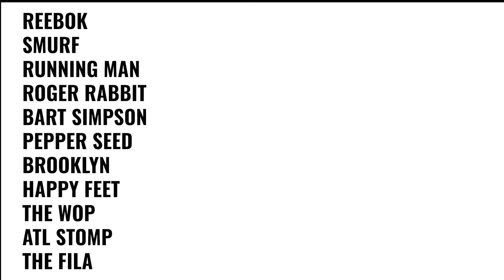Stand-up Class - Home Practice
Omdat we onze leerlingen en de gezelligheid van het Haags Hiphop Centrum missen, hebben we besloten om niet in beperkingen te denken maar in mogelijkheden tijdens deze gekke tijden.
Als jullie niet naar H3C kunnen komen, brengen we H3C naar jullie!

Samen met onze Hiphop Freestyle/Choreo docente Marilva hebben we een supertoffe les en challenge opgenomen. In dit filmpje zal ze jullie stap voor stap door de les heenloodsen zodat jij aan de slag kan met de challenge en hoe je dat kan doen!

We zijn superbenieuwd naar jullie inzendingen en wensen jullie veel plezier!!

Docent: Marilva Vismale
Edit: Juan Carlos Leal Rojas